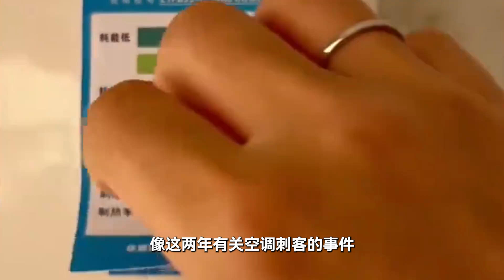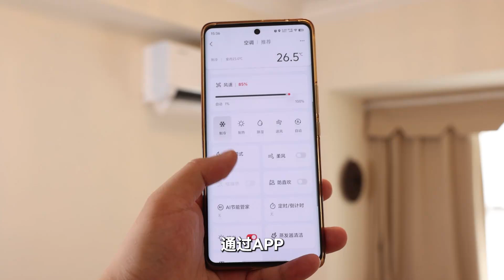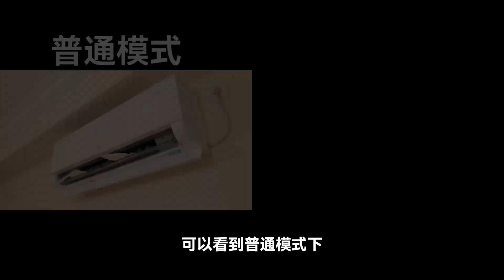电费管理大师！TCL小蓝翼真省电Pro值不值得入手？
这夏天真是一年比一年热，不开空调热死人，空调制冷制热慢急死人，开又不舍得，多开怕费钱。那今天就给大家推荐一台TCL小蓝翼真省电空调是新一代省电空调，无惧电费刺客，空调随心开！